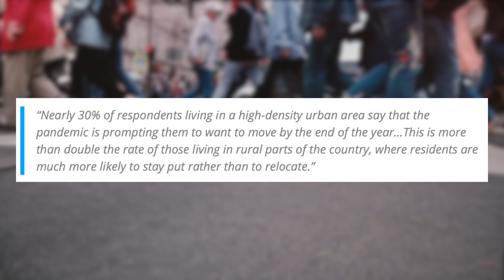Are You On the Fence About Real Estate?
🏡  Are you on the fence right now about buying or selling?   Well, I totally understand that.  🏡

With everything we have going on right now in the economy, in the world.
🤷🏼‍♀️  There is a lot of uncertainty.  So let’s review the facts!